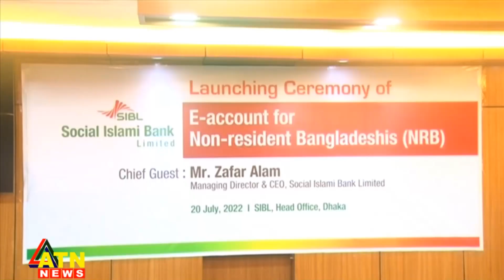প্রবাসীদের জন্য সোশ্যাল ইসলামী ব্যাংকের ই অ্যাকাউন্ট সেবা চালু || ATN News